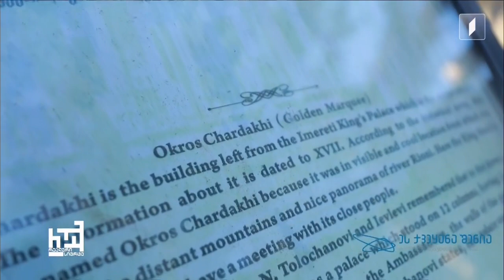„ოქროს ჩარდახის“ რესტავრაცია